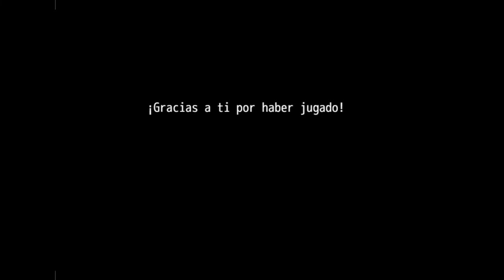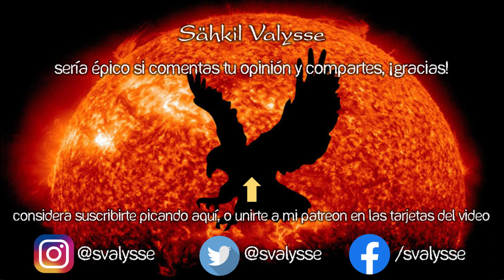ALIADES FEMINISTES y Kamala Harris! ❄️ Mike vs La Sociedad 06 🎮 Videojuego ANTI IZQUIERDA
🌟¿Ganará la INCLUSIÓN FORZADA (donde se excluya a hombres, blancos y hetero XD)?

El gran final de la historia! Mike vuelve a la guarida, sólo para descubrir una amarga traición... Con ayuda de sus amigos recupera el ánimo y las ganas de luchar, yendo así a un último enfrentamiento con el grupo de Los Aliades, cuya lider busca ser la Alcalde para volver Ciudad Arcoiris en un paraíso de la inclusión y diversidad (donde lo masculino, la heterosexualidad y la piel blanca sean excluídas, obviamente).

Les traigo un juego único. De Zerops Games, "Mike vs la sociedad" es un RPG que hace una hermosa sátira de los justicieros sociales, el feminismo, la comunidad de muchos colores, y todos esos grupos identitarios que buscan privilegios por medio de política. y victimismo, y adoctrinamiento cultural. Una joya!!! Me arrebató las suficientes risas como para recordarlo en el futuro, sin duda...

Esto es un video sobre videojuego anti progre ofendido. Se habla de cómo no sea simp, empoderadas y ofendiditos. En resumen, generación de cristal, generación mazapán, progres vs anime y todo eso. Si te gusta el tema de aliades feministes, aliades deconstruides, ser políticamente incorrecto, la inclusión forzada o las funas falsas, puedes verlo. Hecho por Sähkil Valysse. Por cierto, si te ofendes pierdes. Esto es un videojuego que sea ilustrativo y educativo de la situación actual

 2022